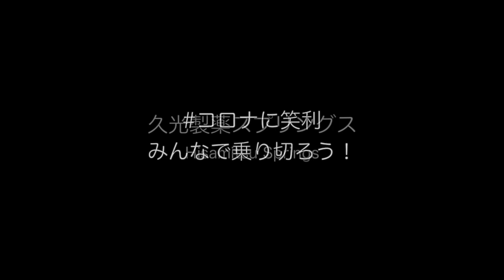High Touch Revolution ! 〜スプリングス体操Ver.〜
久光製薬スプリングス公式応援ソング 「High Touch Revolution !」

おうち時間にみんなでできる「スプリングス体操」を帯川きよら選手による
振り付けで考えました！
ぜひ、みんなで一緒に踊って、おうち時間を楽しみ、運動不足を解消しよう♫
室内で踊る場合は家族やご近所への音や騒音に気をつけてくださいね！

‹動画出演›
●金森 晴香 選手（#09 ミドルブロッカー）
●加藤 光 選手（#07 アウトサイドヒッター）

〈振り付け〉
●帯川きよら 選手（#13 ミドルブロッカー）

‹High Touch Revolution !　音源/歌詞カード›